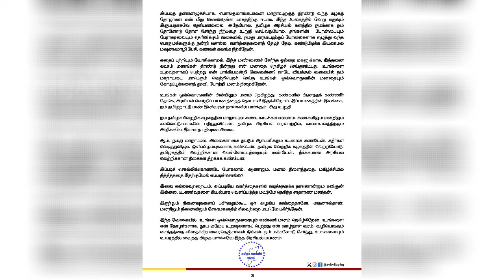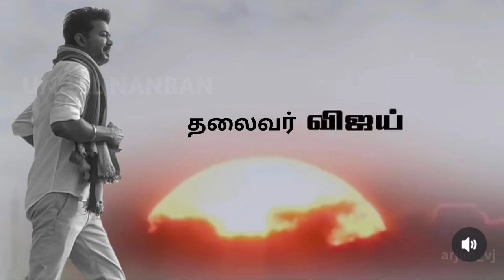TVK Thalaivar Vijay Big Announced | Thalapathy Fans Happy | TVK Maanadu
TVK Vijay new Press release..